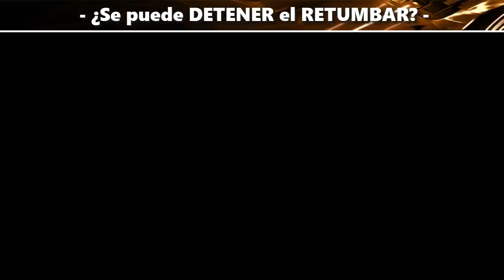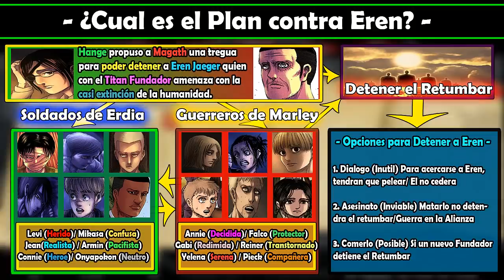¿Se PUEDE DETENER el RETUMBAR y a EREN? "Explicado" | Shingeki No Kyojin 127-128 (MANGA)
- Este es un Video Explicado -

Profundizamos un aspecto de los Ultimos Capitulos del Manga de Ataque a los Titanes, ¿es posible detener el retumbar/rumbling?

Fanart de Miniatura: @OmarvinG94 (Twitter)

Soy ElDescifrador27 o tambien conocido como Desci y te doy la bienvenida a mi canal, el cual abarca un contenido variado aunque teniendo unas series fijas, mas abajo encontraras enlaces que te recomiendo que des un vistazo. A continuación te dejo unas indicaciones para familiarizarte mas con mi canal.

►Es IMPORTANTE que respetes en la CAJA de COMENTARIOS, no se toleraran ningun tipo de falta ofensiva o del respeto.

- Videos "Explicado": Estos son videos hechos para definir o explicar como su nombre indica un concepto ya sea de un libro, una teoria, un juego, un manga o cualquier otro tema.

- Videos "Team Deija": Los Deadly Jaegers o "Deija" es un clan dedicado a los juegos cooperativos y multijugador, actualmente estamos en Monster Hunter World: Iceborne

- Videos "Review/Analisis": Son aquellos donde encontraras un Resumen de un capitulo de alguna serie, ademas de su posterior analisis

- Videos "Shingeki No Kyojin": La serie de Attack on Titan es uno de los mayores elementos del canal y en este encontraras con el paso del tiempo todo lo que se ha ido mostrando de esta serie

- Videos "Gameplays": Son la minoria actual del canal, que componen los Let's Plays, los Walktrough, las Guias, los Tutoriales, marcaron los comienzos del canal.

- Videos "Boss Battles/Jefes Dificiles": Es la Ultima Incorporación, donde se mostraran batallas complicadas, retos o momentos muy dificiles de superar del Mundo de los Videojuegos